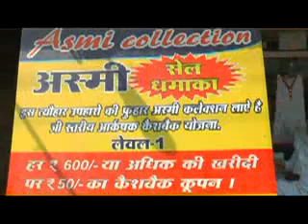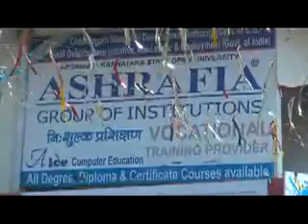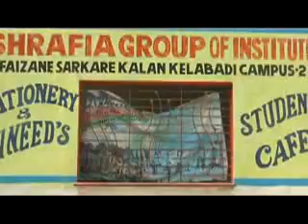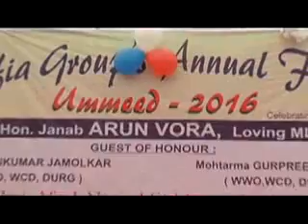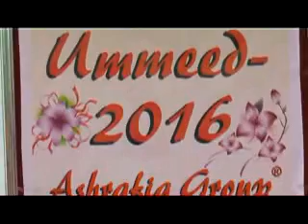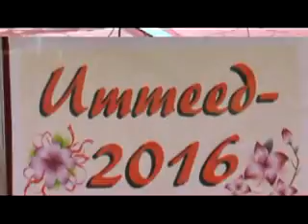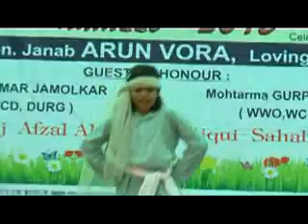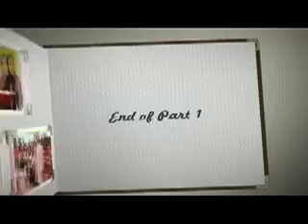Ashrafia Annual Function Ummeed 2016 Part 1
Annual Function of Ashrafia Group Ummeed 2016 Part 1

This video is footage of our Ashrafia Groups Annual Function held at Muslim Sanskritik Bhawan, Kelabadi, Durg (C.G.) 10th of Jan 2016
The Video is of Part 1 of the Function.
This programme is live demonstration of my whole Team Especially Mrs. Hemlata Yadav, & her team.

9+ Departments, 5 Ventures, 4 Branches,
1 name Ashrafia!